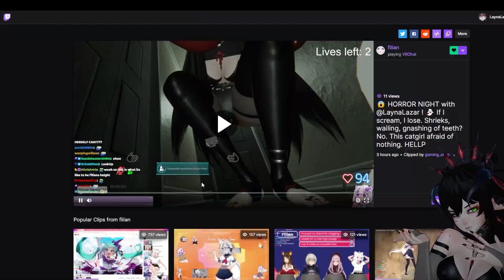POV You Fell Asleep at the Party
I DIDN'T KNOW THEY COULD SEE ME

✞ JOIN ME IN MY STREAM

Edited By: Ghostifur